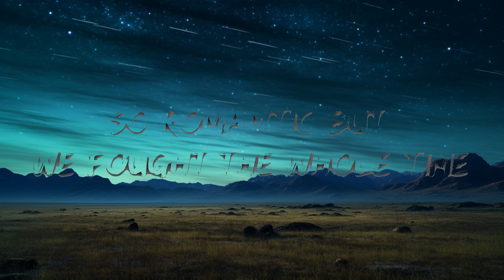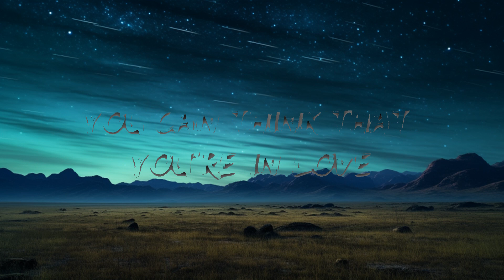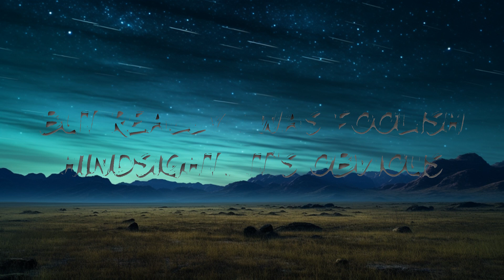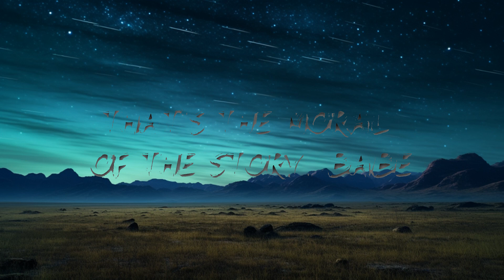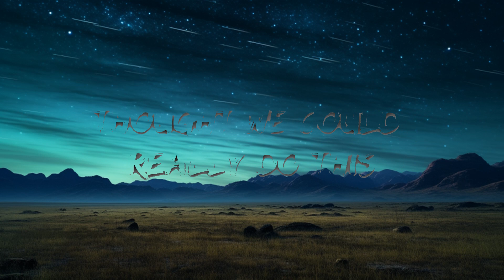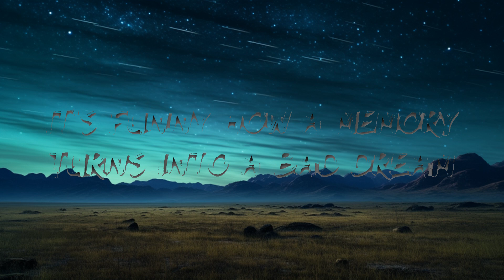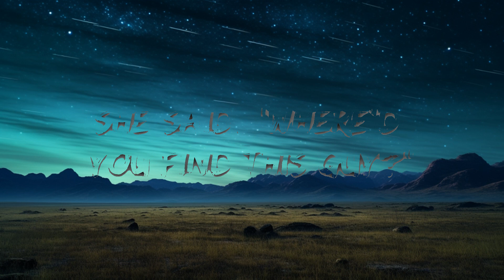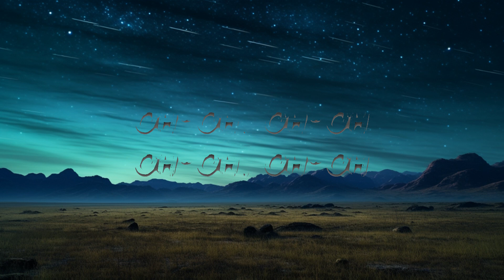Ashe - Moral Of The Story (Lyrics) |25min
🎤 Lyrics: Ashe - Moral Of The Story

[Chorus]
(Oh-oh, oh-oh)
(Oh-oh, oh-oh)

[Chorus]
(Oh-oh, oh-oh)
(Oh-oh, oh-oh)
(Oh-oh, oh-oh)
(Oh-oh, oh-oh)

[Outro]
(Oh-oh, oh-oh)
(Oh-oh, oh-oh)
(Oh-oh, oh-oh)
(Oh-oh, oh-oh)
(Oh-oh, oh-oh)
(Oh-oh, oh-oh)